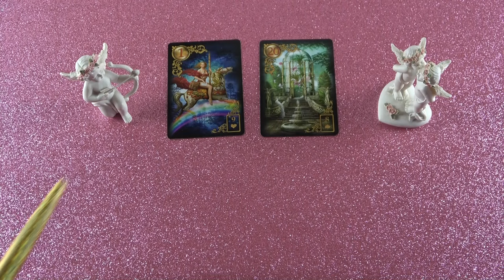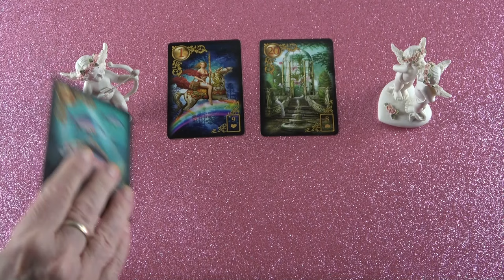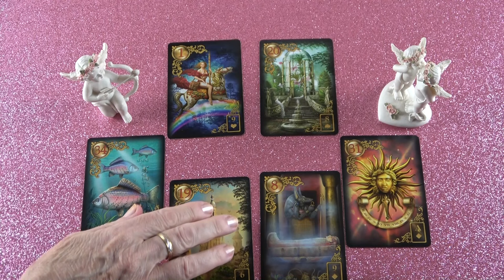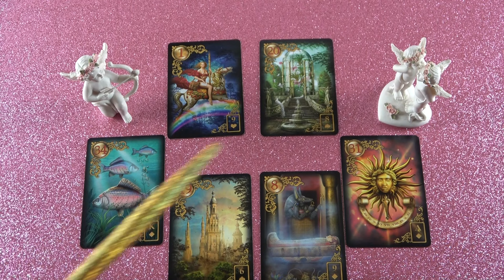Ő megbántott téged, de bocsánatot kér❣